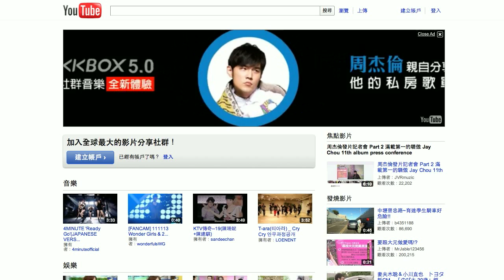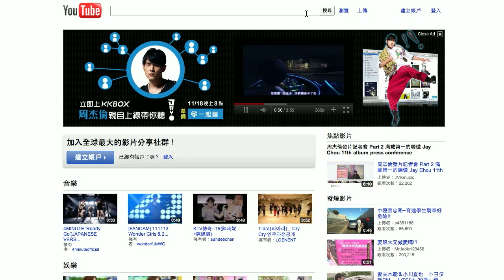KKBOX 周杰倫 - 20111117 YouTube Masthead (TW)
production by KKBOX